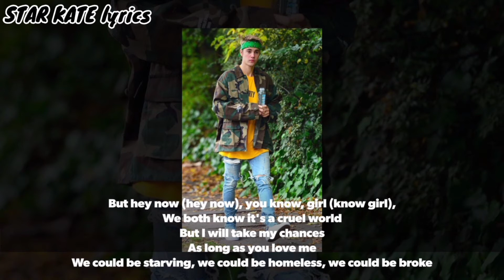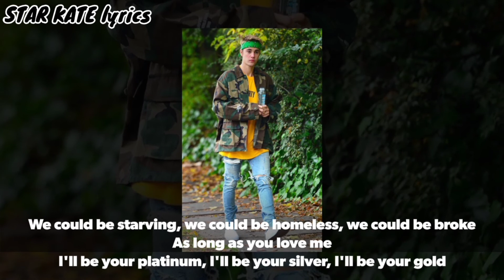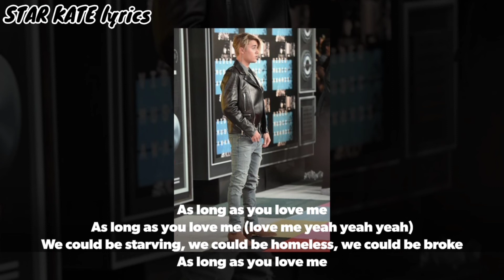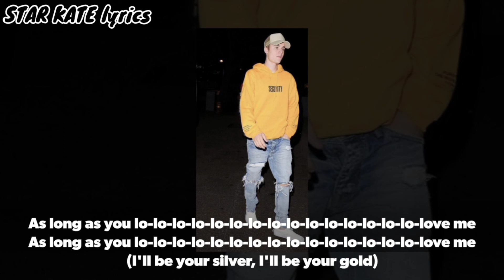Justin bieber - As long as you love me ( lyrics ) ft. Big sean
Hey ! Guys